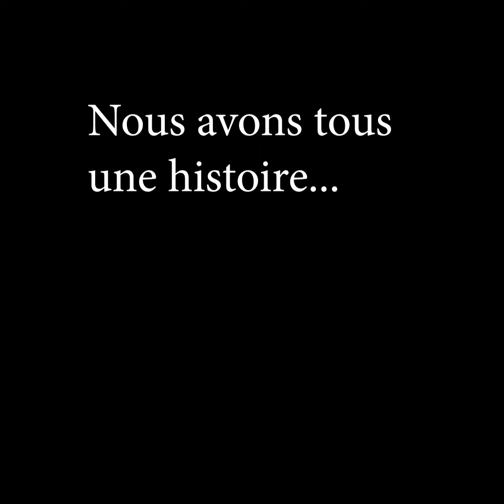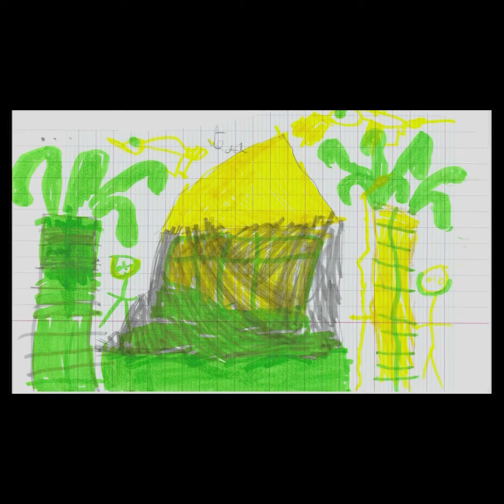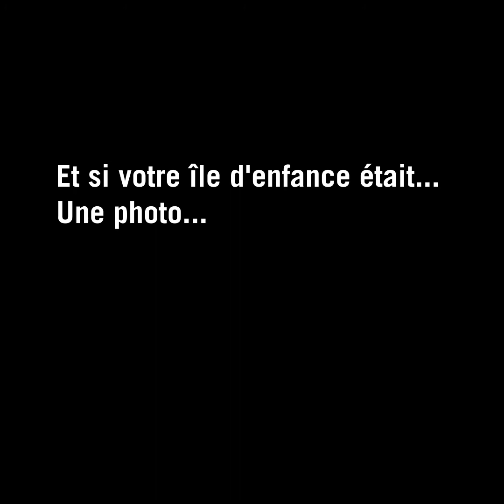[Mon île d'enfance #1.1] - Histoires d'enfance de l'équipe de La passerelle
« Mon île d’enfance » est un projet participatif qui fait écho à la très belles exposition photographique d’Arja Hyytiäinen proposée à la galerie du théâtre depuis le mois d’octobre et qui n’a malheureusement pas eu la visibilité que nous aurions aimé lui donner.
Pour mettre en regard son travail et le faire résonner avec chacun, nous invitons tous ceux et celles qui le souhaitent à nous raconter « leur île d’enfance » sous la forme d’une photo, d’une vidéo, d’un son, d’un dessin, d’un texte. Une manière poétique et intime de partager un moment de vie, un lieu, une voix, une odeur, une saveur, un lien, une conversation ou un souvenir empreint de toutes ces émotions fortes que l’enfance laisse dans nos cœurs.
Les propositions récoltées seront diffusées sur les réseaux sociaux et site internet du théâtre et le soir du vernissage de clôture de l’exposition d’Arja Hyytiäinen le vendredi 8 janvier à 18h à la galerie du théâtre.

POUR Y PARTICIPER :
Quand : du 04 décembre au 04 janvier 2021
Diffusion des propositions reçues : tous les mercredis sur facebook, instagram, youtube et le site internet du théâtre La passerelle et lors du vernissage de clôture.
Rendez-vous  : vendredi 08 janvier à 18h à la galerie du théâtre pour le vernissage de clôture de l’exposition de Arja Hyytiäinen et du projet « Mon île d’enfance »